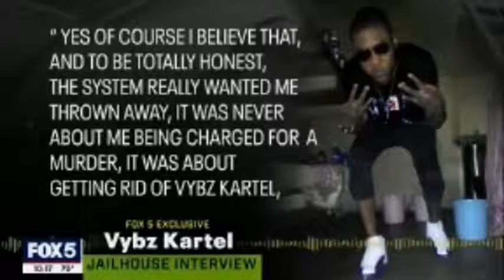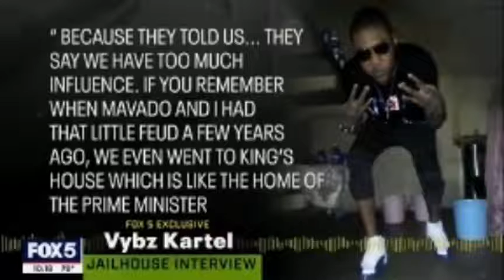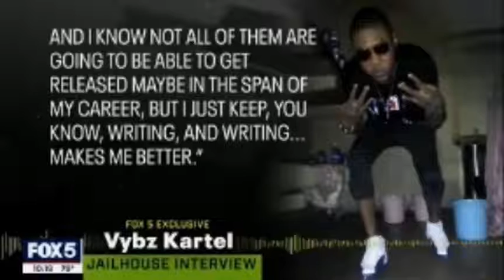Vybez Kartel Prison Interview Aired On Fox News - Pt.1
LSUK🇬🇧 Global Music Ent./ Music Media Marketing;-